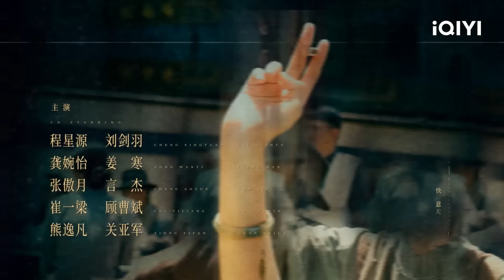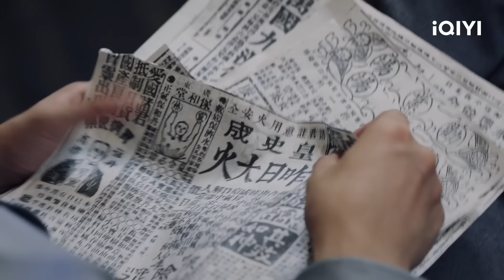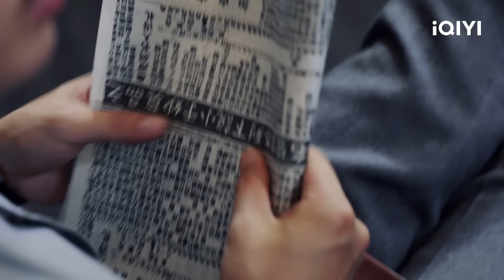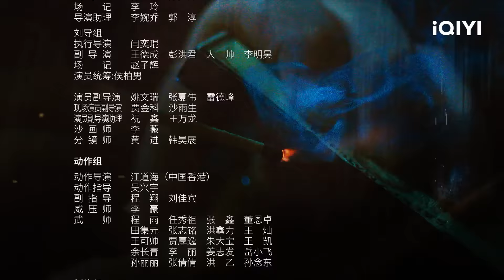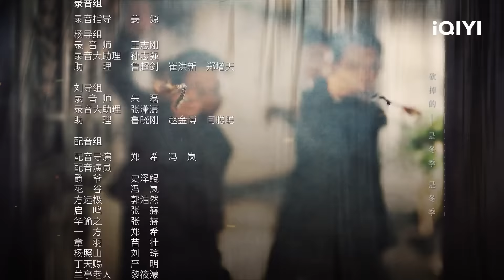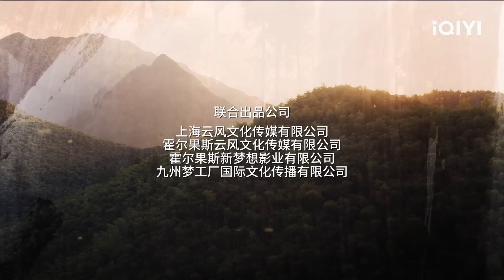【FULL】欧豪谭松韵终重逢 互相倾诉重建关系 | 民初奇人传 The Eight EP29 | 爱奇艺华语剧场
该剧根据爱奇艺同名连载小说改编，讲述了留洋归国的学子华民初意外地邂逅了一众自称八行的奇人异士，并阴差阳错的成为了他们的领袖，开始为八行解散、寻求正道而奔波的故事。